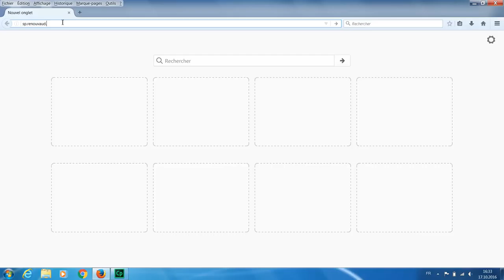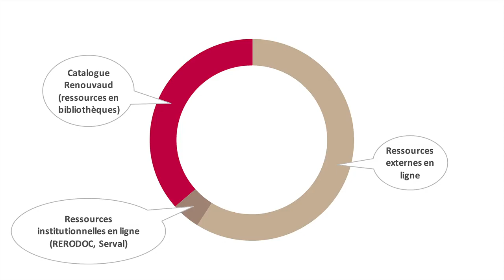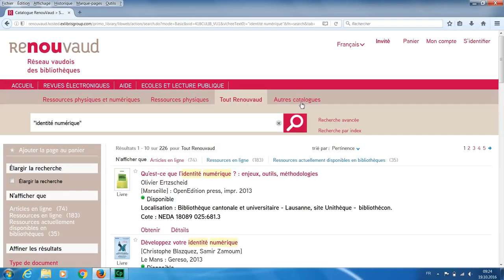Les Boussoles - Découvrir Renouvaud Sciences et Patrimoines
Découvrir Renouvaud Sciences et Patrimoines